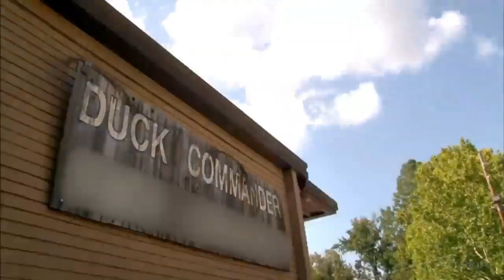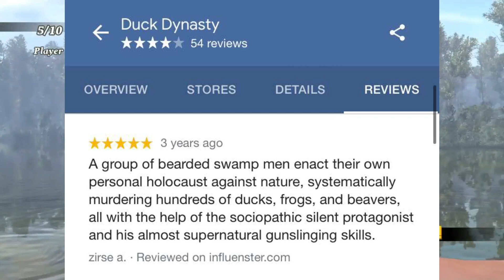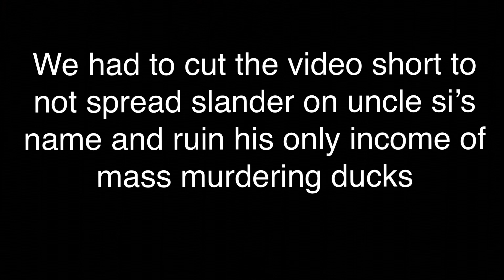Playing Duck Dynasty for the Ps4